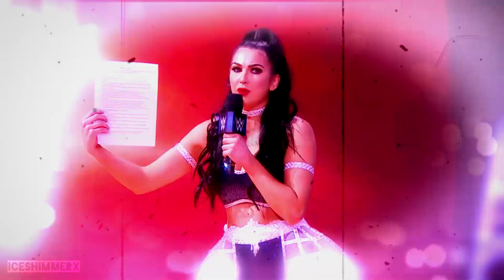WWE - Billie Kay Custom Entrance Video (Titantron)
✦ Make sure to view in 1080p ✦

✦ Heyyy! Bringing the Seduction is the ever-so funny and ever-so IICONIC, Billie Kay! I absolutely MISS this funny gem. She was literally one of the best things to ever happen in the women's division and you cannot change my mind. I really enjoyed working on this one, but I'm not really a fan of my nameplate in this one, its very basic and just feels not great. Anyway!! I'm going on a bit of a break after this posts so; I'll be back soon with more and more videos! - A x

✦ Software used: Sony Vegas 13
✦ Fandom: WWE
✦ Wrestlers: Billie Kay/The IIconics